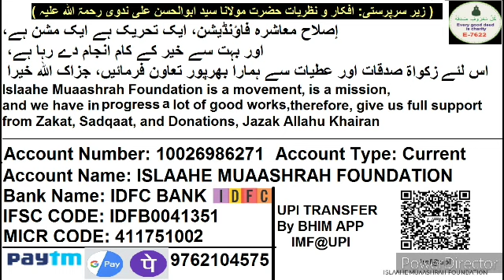Namaziyon Ki Dando Se Pitai | Musalman Kiyun Man Maani Kar Rahe Hai Islam Ko Badnam Mat Karo